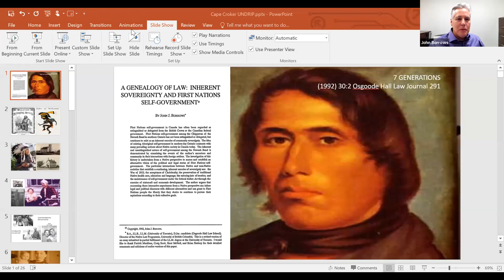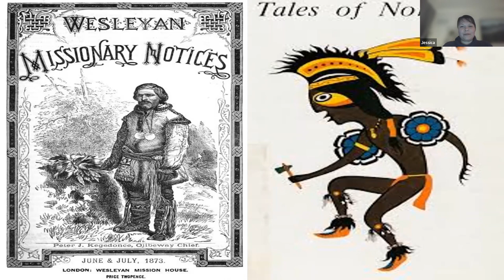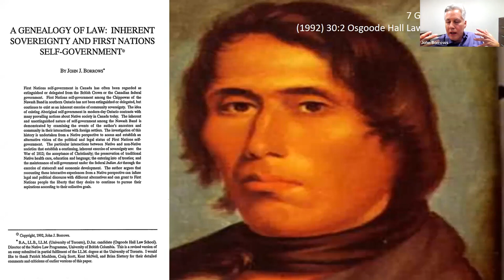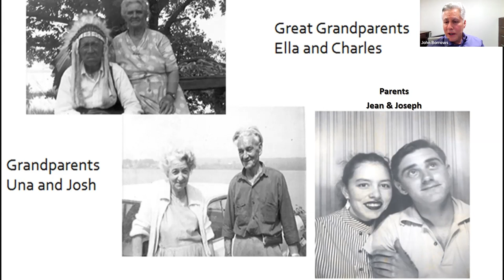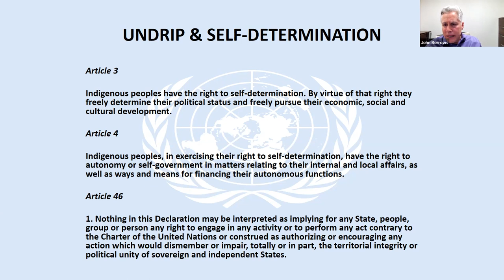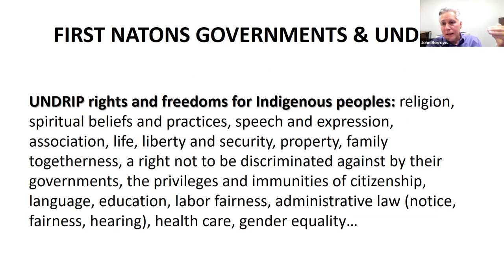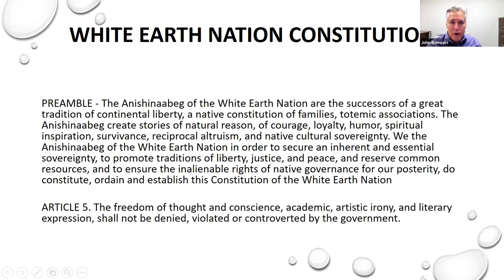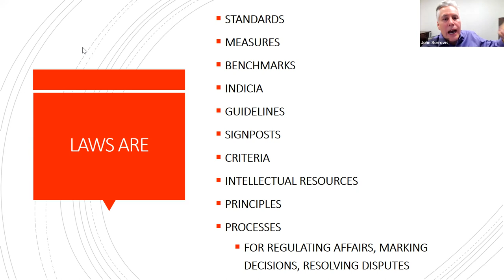Webinar: UNDRIP w/ Dr. John Borrows - Jan 31, 2023